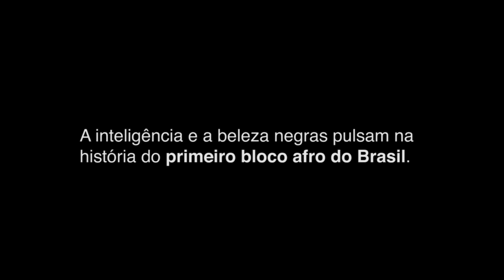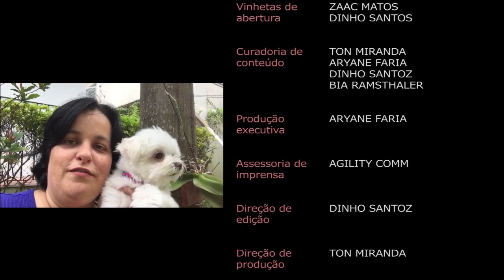DESTAQUES 2018 - SEJA BEM VINDO 2019 - AGENDA EP. 97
Nesta edição especial da nossa AGENDA CULTURAL, trouxemos os destaques de 2018 por @tonmiranda :)
Abrindo o programa o nosso querido Ghilherme Lobo, Paloma Bernardi, Marjorie Gerardi e o rapper SASQUAT participando da campanha ArteSimCulturaSempre.
Entre os destaques temos LAILA GARIN E A RODA, que brilharam em 2018, a volta dos TRIBALISTAS em grande estilo, ROMEU E JULIETA ao som de MARISA MONTE, OCUPAÇÃO YLÊ AIE no itau cultural e muito mais, confiram.

Desejamos a todos um super ano novo, repleto de diversão e arte :)